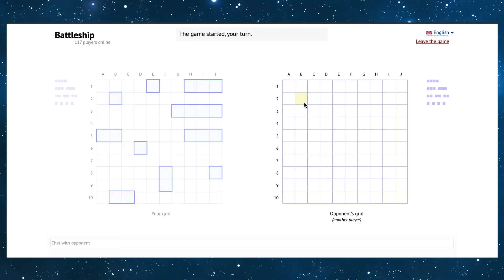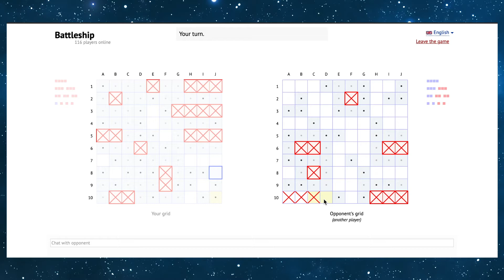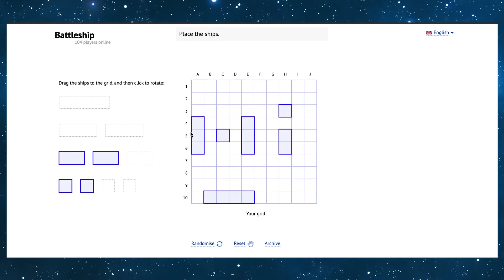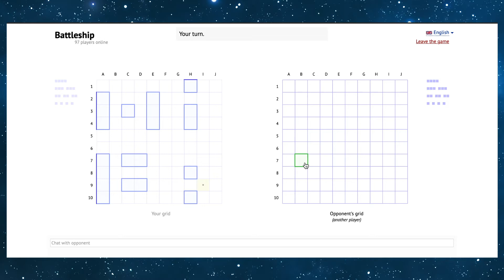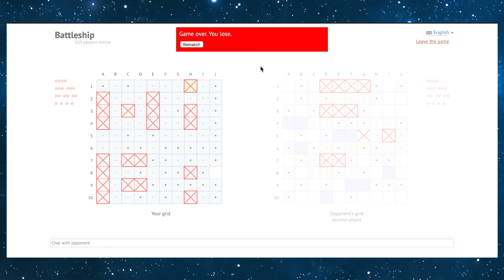Mario Time - Battleship Pt 5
Thank goodness this series is coming to an end. I don't know if I can take any more losses. At least we are having a great time with more art.

Intro and Outro Themes created by Shlowmo.

If you've read this far, what did you dress up as for Halloween? Or did you not dress up this year?